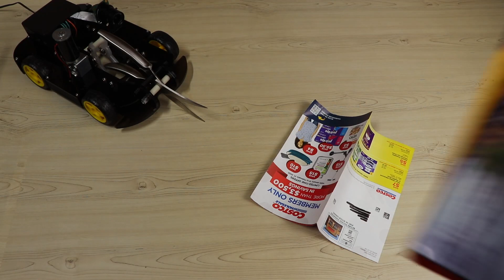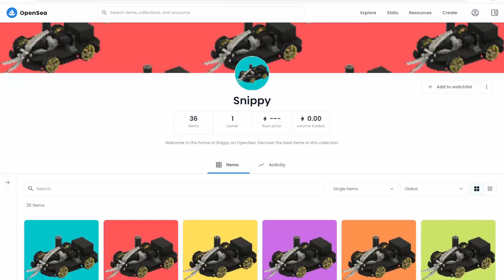The Self-Destructing Scissor Robot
Snippy is a robotic home assistant taking on Big Tech with a humble pair of scissors.

This video is satire. None of the NFTs are for sale. Stop trusting influencers.

Components Used In This Build:
Kitchen Scissors
Raspberry Pi
Raspberry Pi HQ Camera
Raspberry Pi C-Mount Lens
30RPM Gear Motor
NeoPixel Strip
TT Motors and Wheels